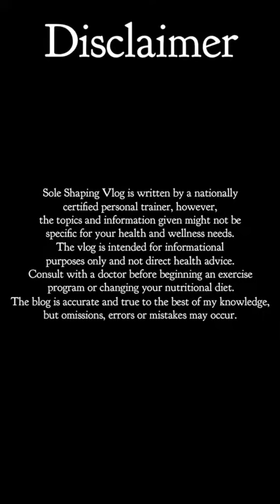Basic Burpee Demo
How to do a basic burpee with variations for beginners and advanced.